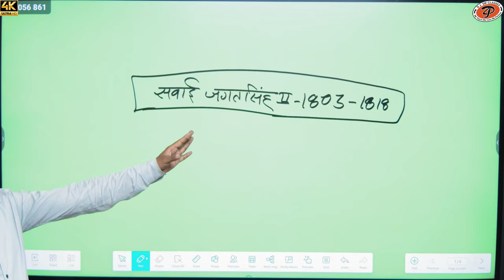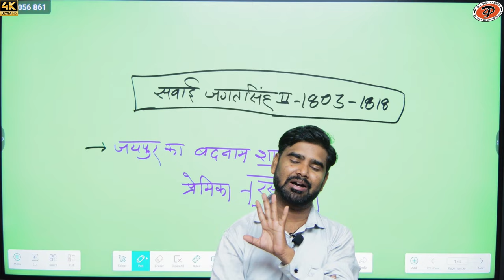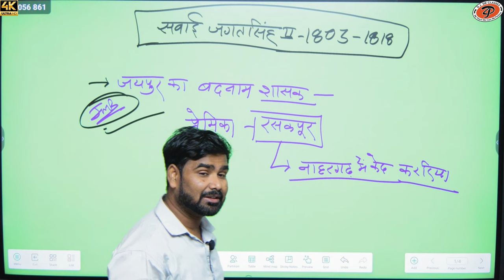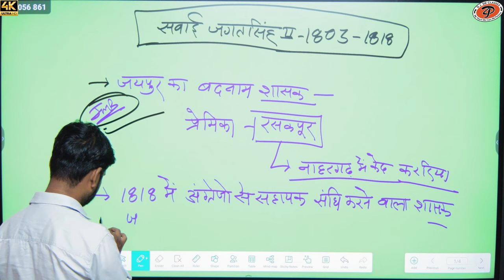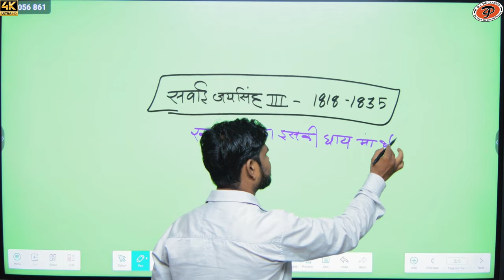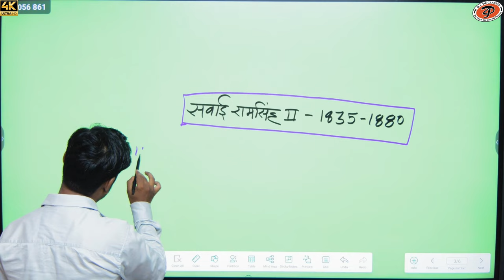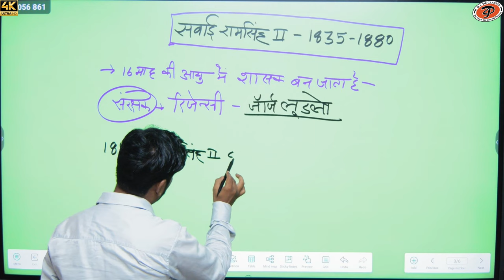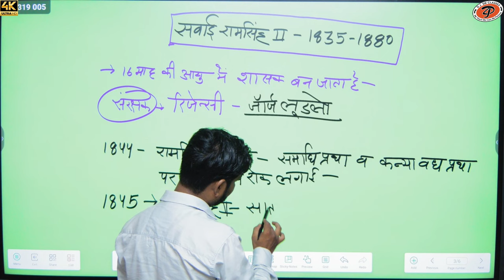[ 25 ] Rajasthan history (कछवाहा राजवंश) | सवाई राम सिंह | By M.M. Sir